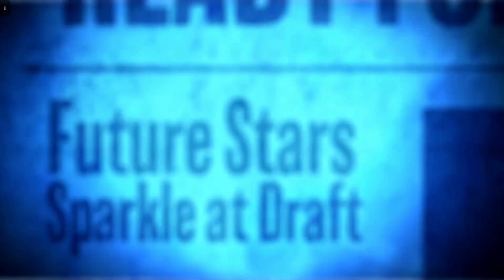First Time MLB 22 Road To The Show Draft, Who Will Draft Me?!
Getting Drafted in MLB 22 - Road To The Show - The Oakland Athletics can be proud of their latest draft. Will this closing pitcher become their hope in dark days when it comes down to the ninth inning? This video shows the process of the drafting and the picks you can make along the way. And of course Mister Russo has something to say about it!